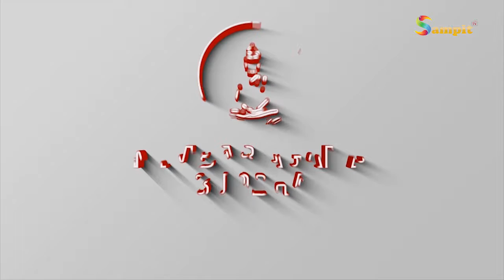MB - EPS 16 - Menjadi Umat Buddha Sejati S3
Program Mimbar Buddha diproduksi oleh team Sampit TV